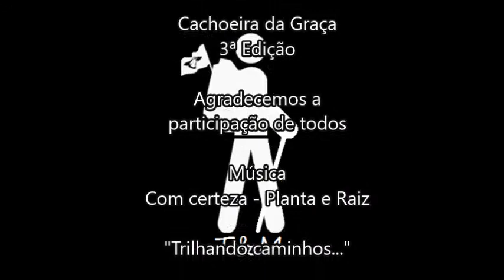Trilhas & Mochileiros - Cachoeira da Graça 3ª Edição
A cachoeira da Graça está localizada na cidade de Cotia/SP. Uma trilha de nível e acesso fácil.
O local é bastante utilizado para trabalhos religiosos, porém não ofusca a beleza da natureza.
A cachoeira é linda e grande, a queda principal e maior é a parte que as pessoas mais ficam, porém o chão é uma rocha e é preciso de alguns cuidados, pois é muito lisa!
A parte de baixo tem uma queda menor e um belo poço para quem gosta de nadar.

Trilhas & Mochileiros
Curta nossa página: